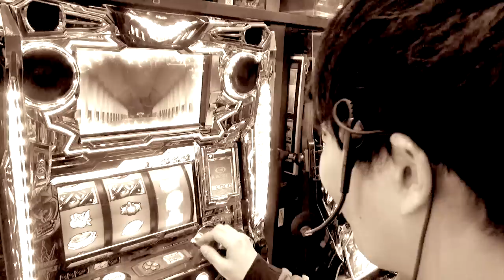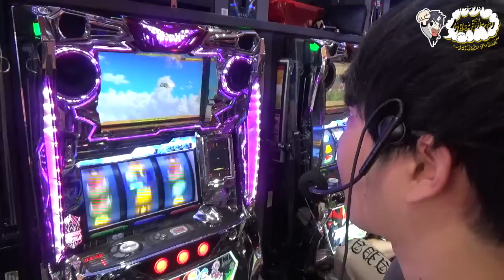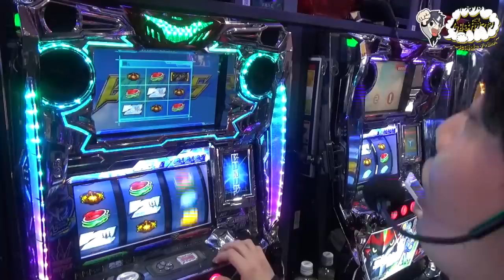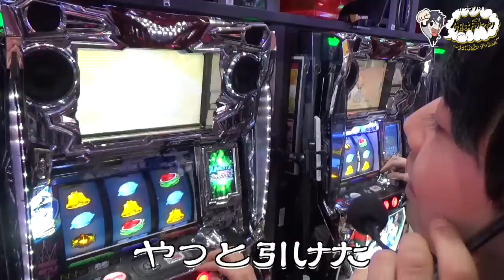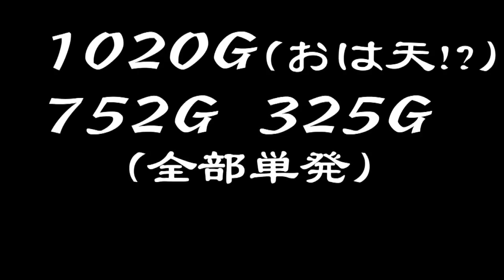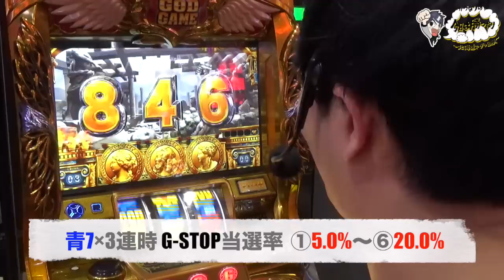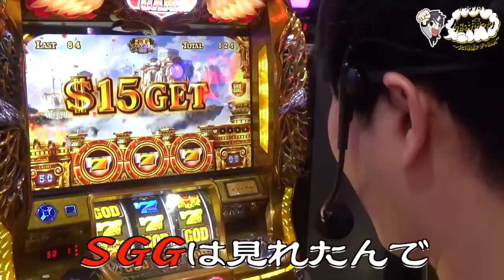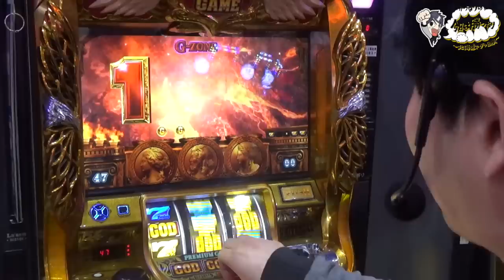【エウレカAO】【ミリゴ凱旋】かつなりの今日は勝つなり #1《かつなり》[必勝本WEB-TV][パチスロ][スロット]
新番組『かつなりの今日は勝つなり ～北海道でデッ回胴～』

出演者：かつなり(初スロット動画実戦)
カメラマン：タナベさん(初カメラ)
編集：かつなり(初編集)

パチンコオリジナル必勝法、パチスロ必勝本の『かつなり』です。フォロワー数500人の小さい男かつなりが、デッカイ男になるためデッカイ大地の北海道で、回胴を打ちまくる番組です。

初回の第1回目から、大荒れの実戦になっています。

「1回転で全てが変わる」瞬間をとくと御覧あれ!

『今日は〜勝つなり〜♪』

実戦機種：パチスロ エウレカセブンAO、ミリオンゴッド-神々の凱旋-
収録ホール：マルハン苗穂店

【CR SUPER電役ナナシーDXII】ナナ×2すごろくバトル(後編)《さやか》《たまげ》《フランケン山科》[必勝本WEB-TV][パチンコ]

【CR SUPER電役ナナシーDXII】ナナ×2すごろくバトル(前編)《さやか》《たまげ》《フランケン山科》[必勝本WEB-TV][パチンコ]

【GI優駿倶楽部】【聖闘士星矢 海皇覚醒】スロバスアナライズ #14《美原アキラ》《辻ヤスシ》[必勝本WEB-TV][パチスロ][スロット]

【まどか☆マギカ2】～ついにキタ! 今回勝てばガチ抽選!～桜井誠のブチ物申す! #45《桜井誠》[必勝本WEB-TV][パチスロ][スロット]

株式会社シークレットハイビスカスサービス《嵐》《飄》[必勝本WEB-TV][パチスロ][スロット]

【獣王 王者の覚醒】【サラリーマン番長】【ゴーゴージャグラー】神スロっ #112《神谷玲子》[必勝本WEB-TV][パチスロ][スロット]